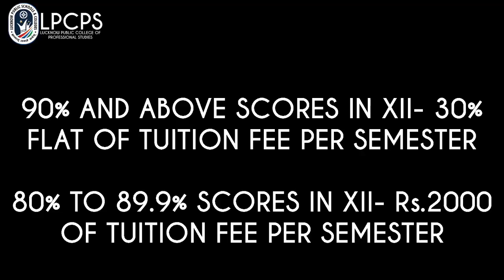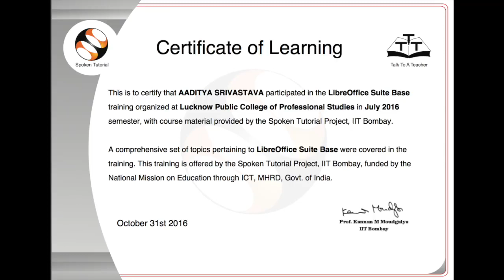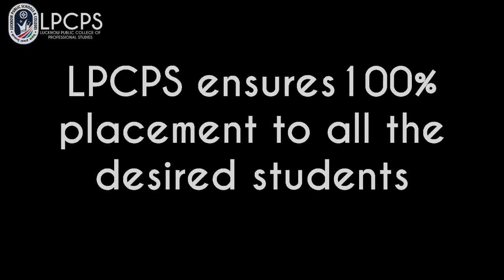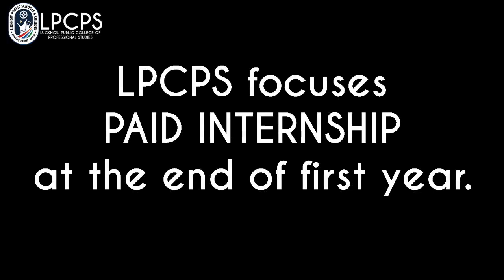Lucknow Public College Of Professional Studies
Best BCA College In India